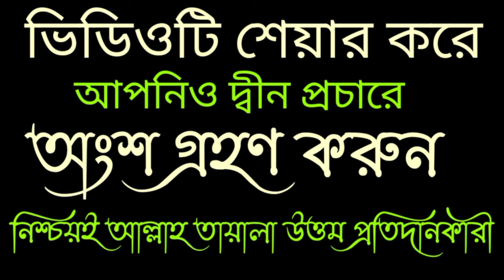তালাকের বিস্তারিত মাসআলা সংক্ষিপ্ত আকারে বর্ণনা করেছেন। শায়খ আহমাদুল্লাহ। মিজানুর রহমান আজহারী।